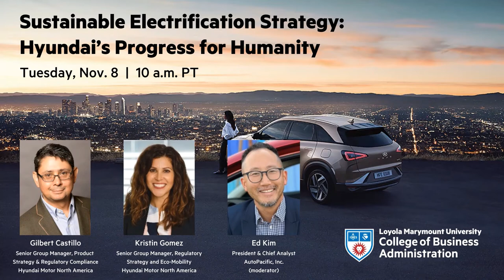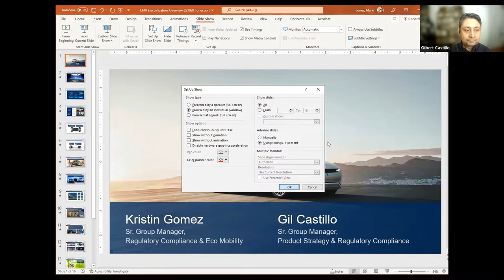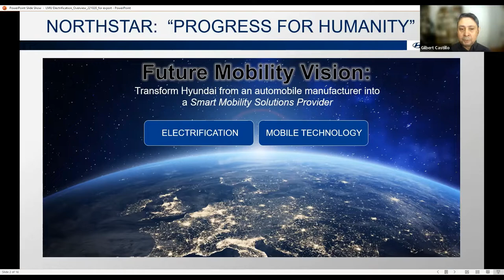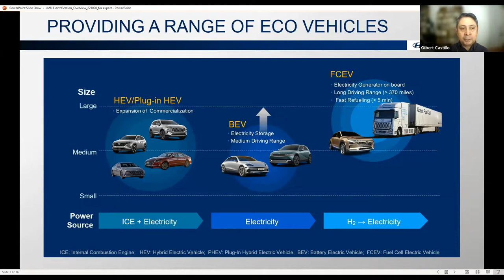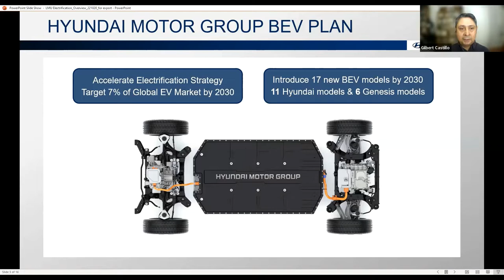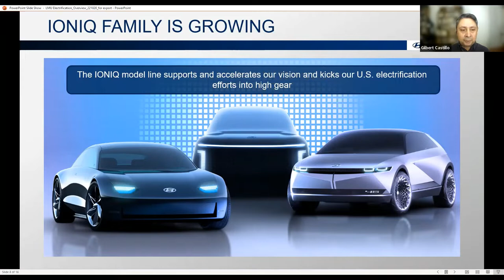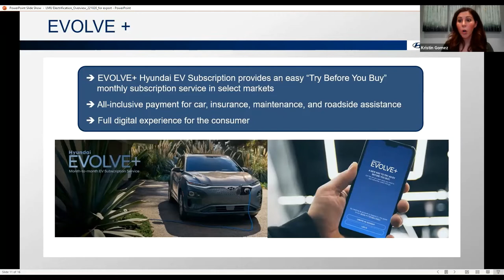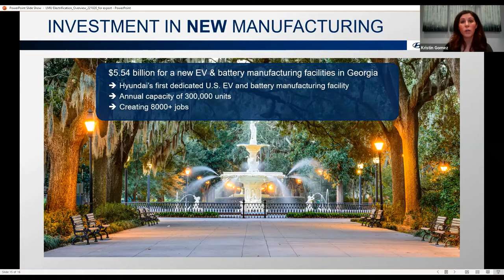Sustainable Electrification Strategy Hyundai’s Progress for Humanity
This panel webinar explores the current state of electrification and the role of emerging technology for a more sustainable and equitable future. Hyundai strategists share best practices in overcoming electrification barriers and future plans for the clean energy revolution as an automaker and smart mobility solutions provider. Panelists include:
• Gilbert Castillo, Senior Group Manager, Product Strategy & Regulatory Compliance, Hyundai Motor North America
• Kristin Gomez, Senior Group Manager, Regulatory Strategy and Eco-Mobility, Hyundai Motor North America
• Ed Kim, President and Chief Analyst, AutoPacific, Inc. (moderator)

Presented by the Loyola Marymount University Center for Asian Business and Center for International Business Education, with support from the DK Kim Foundation and the US Department of Education.

Introduction music
The following music was used for this media project: